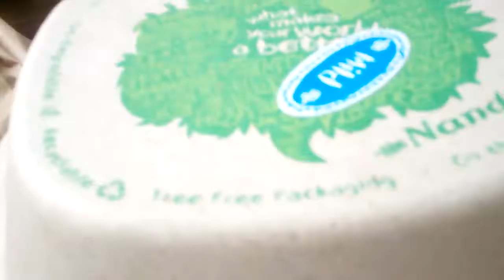TOPLESS SHOPPING! [6.10.11 - DAY 279]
**EXPAND FOR COOL STUFF!**

DAY 279: European wasp in my room, Nando's (om nom), messing around in Myer and shoe racism!

TannahTV
Batman LPO
Batman Victoria
Australia 3058